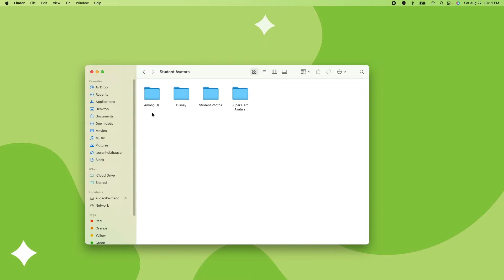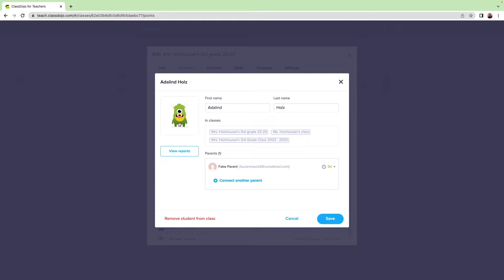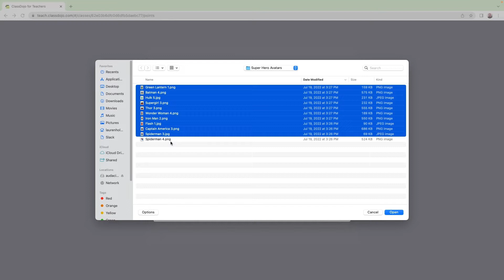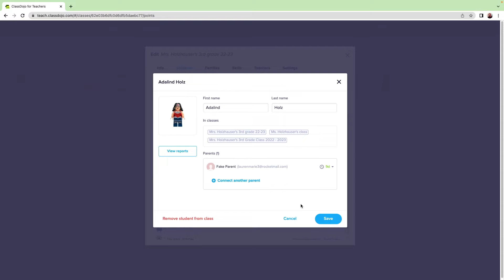Öğrencilerinizin avatarlarını nasıl kişiselleştirebilirsiniz?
Öğrencilerinizi özel bir avatar setiyle şaşırtmak ister misiniz? ClassDojo'yu ortaokul veya lise öğrencileriniz için kişiselleştirmeyi mi ümit ediyorsunuz? Bu kısa ve hızlı eğitimle avatarları özelleştirmenin inceliklerini öğrenin ⚡